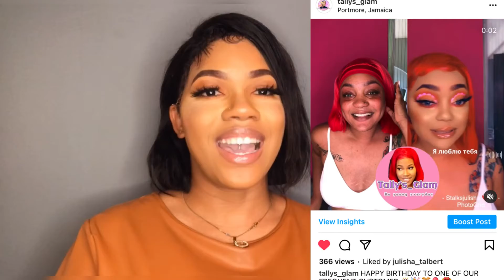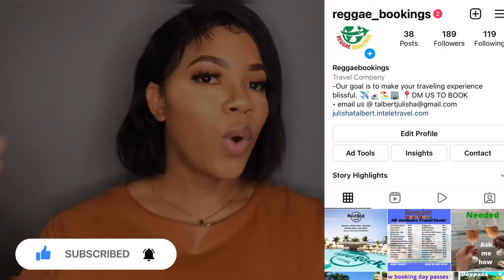LIFE UPDATE/ WHY IM NOT POSTING OFTEN 😓😩